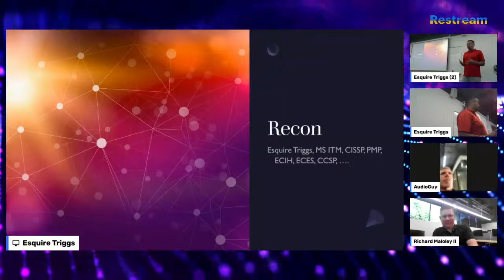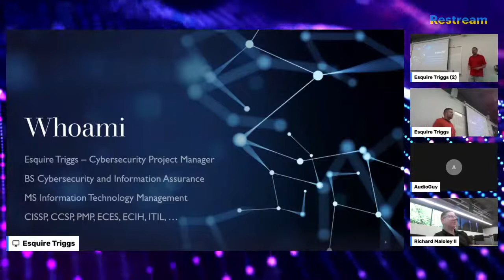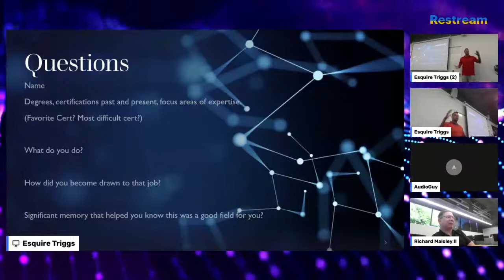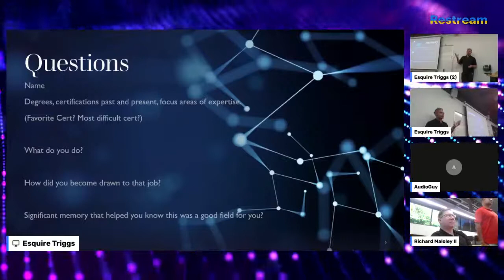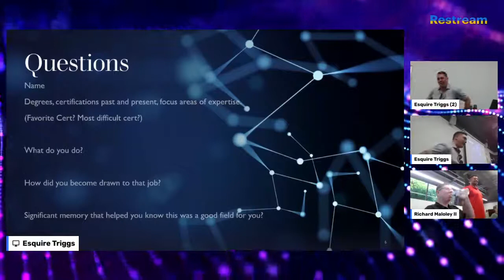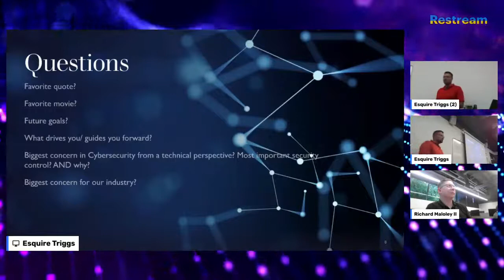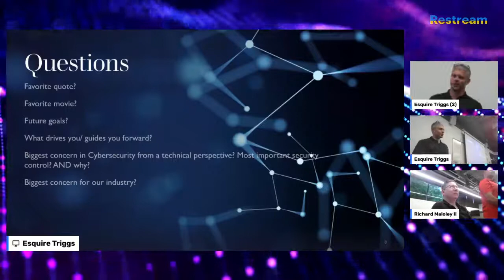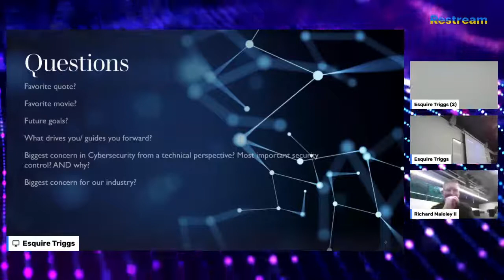Security: Recon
Jason Foster giving information about PKI Security.